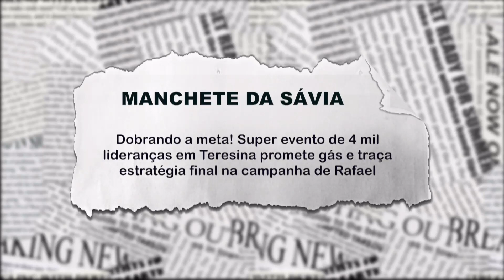Dobrando a meta: super evento pretende reunir 4 mil lideranças para campanha de Rafael Fonteles